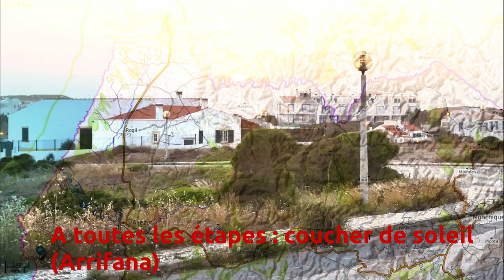De Sagrès à Santiago. Partie I de la Rota Vicentina : Cabo Sao Vicente - Odeceixe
Le 12 juin, je suis parti du Cabo de São Vicente en empruntant d'abord la Rota Vicenta avec l'idée de rejoindre Santiago de Compostela à pied en longeant la côte portugaise au plus près. Voici la 1ère partie qui emprunte la Rota Vicentina et le Trilho dos Pescadores (le sentier des pêcheurs) à partir du Cabo de São Vicente jusqu'à Odeceixe en 4 jours.